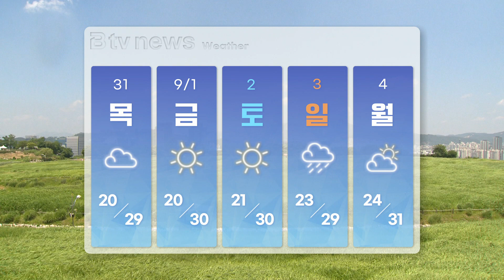[날씨톡] 2023년 8월 31일_SK broadband 서울뉴스